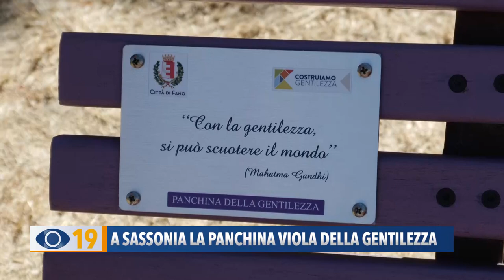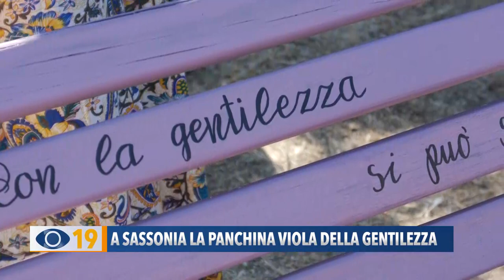A Sassonia la panchina viola della gentilezza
A Sassonia di Fano alcuni ragazzi che hanno partecipato al progetto “Ci sto affare fatica”, hanno tinteggiato di viola la prima “Panchina della Gentilezza”.